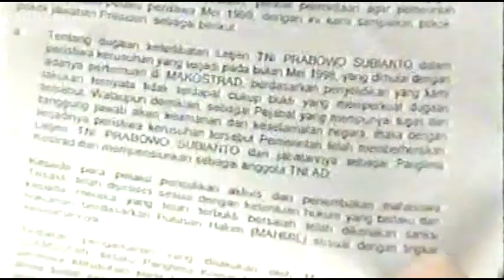Liputan Media Televisi (1999): Konferensi Pers Mengenai Prabowo dan Tuduhan Mei 1998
Konferensi Pers mengenai Prabowo dan Tuduhan Mei 1998

Hashim S Djojohadikusumo
Fadli Zon
Farid Prawiranegara

8 Oktober 1999